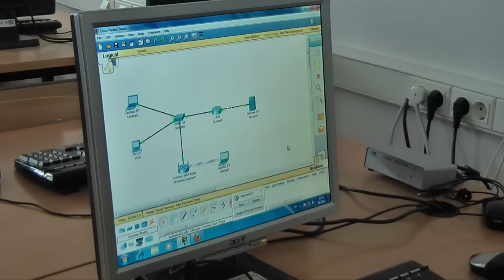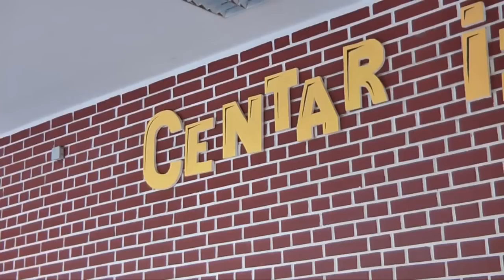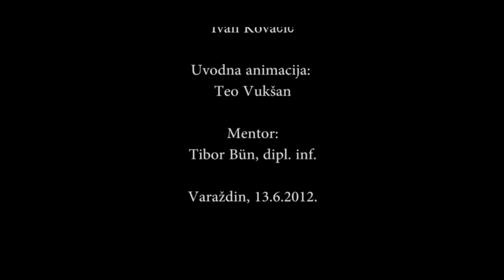Predstavljanje zanimanja - tehnička gimnazija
Elektrostrojarska škola Varaždin
Dan otvorenih vrata - 9.lipnja 2012.

Autor: Ivan Kovačić
Tekst pripremila: prof. Valentina Šinjori